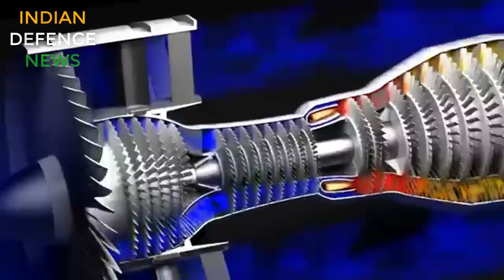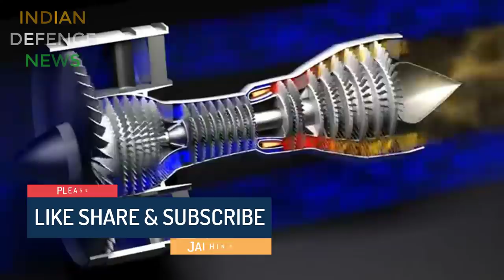Iaf confirms tejas mk2 100 jet order: UTTAM AESA RADAR AND KAVERI ENGINE LATEST UPDATE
Iaf confirms tejas mk2 100 jet order:UTTAM AESA AND KAVERI ENGINE| LATEST UPDATE